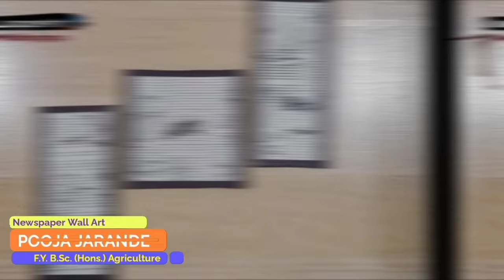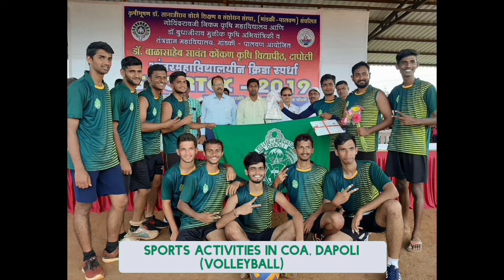"Virtual Talent Show" Organized by College of Agriculture, Dapoli | DBSKKV Dapoli